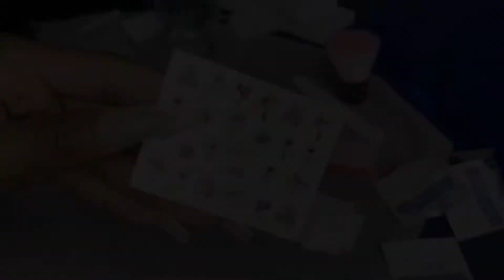WATCH ME SLAY THESE PRESS ON NAILS *DEFINITELY WORTH IT !!!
Because of the quarantine most people can’t go out to the nail salons and do their nails so I thought I would try press on nails for the first time.

DIY Polygel nails